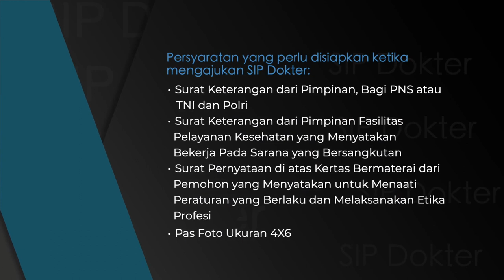Pelayanan Perizinan Tenaga Medis dan Tenaga Kesehatan di Wilayah DKI Jakarta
Halo Warga Jakarta, Tenaga Medis dan Tenaga Kesahatan, berdasarkan Undang Undang Nomor 17 Tahun 2023 tentang Kesehatan dan Keputusan Kepala DPMPTSP Provinsi DKI Jakarta Nomor e-0083 Tahun 2023 tentang Penyelenggaraan Registrasi dan Pelayanan Perizinan Tenaga Medis dan Tenaga Kesehatan di Lingkungan DPMPTSP Provinsi DKI Jakarta

disebutkan bahwa dalam proses perizinan Surat Izin Praktik (SIP) Tenaga Medis dan Tenaga Kesehatan, tidak mempersyaratkan Rekomendasi Organisasi Profesi.

Adapun Surat Izin Praktik (SIP) Tenaga Medis dan Tenaga Kesehatan berlaku selama 5 tahun yang diajukan dan diterbitkan dengan sistem perizinan elektronik melalui website jakevo.jakarta.go.id

Urus Izin Sendiri itu Mudah, Sukses Jakarta untuk Indonesia

Salam sehat!

🎥 : Layanan Jakarta on TV Eps. 134 "Merawat Gigi dan Mulut, Wujudkan Senyum Sehat Keluarga Indonesia" bersama @drg_aersy_henny_paramitha @ocean_dental - selengkapnya di Youtube Layanan Jakarta